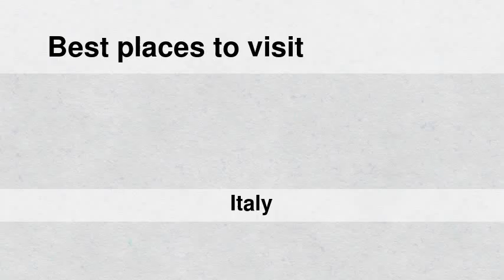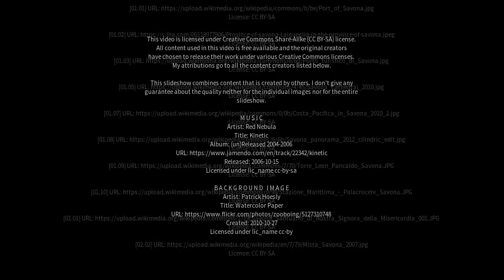Best places to visit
Best places to visit - Savona (Italy) Best places to visit - Slideshows from all over the world - City trips, nature pictures, etc.